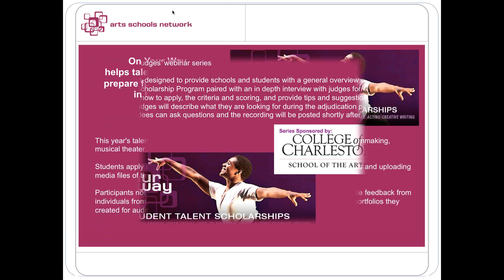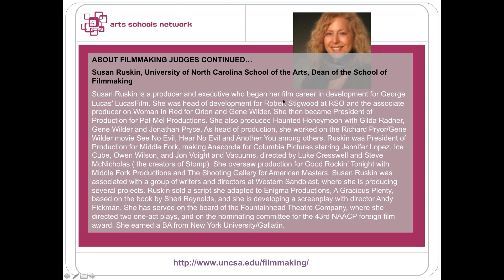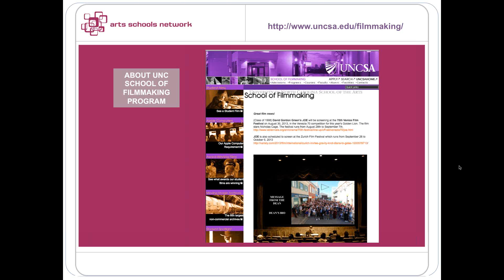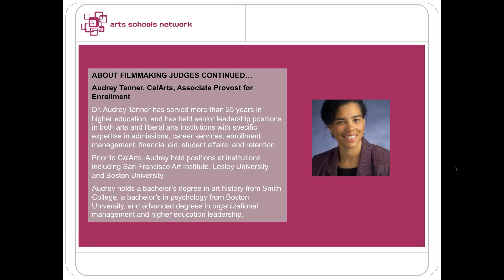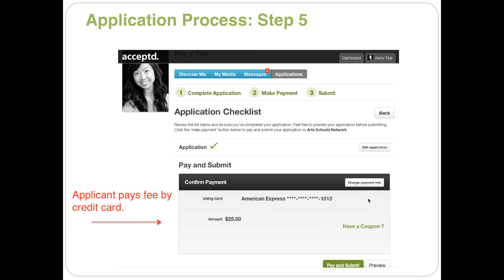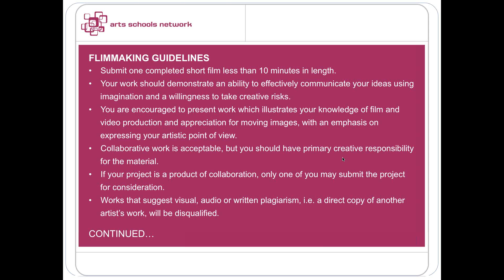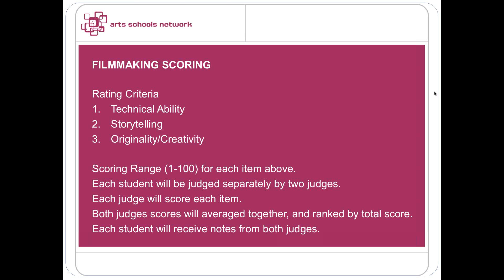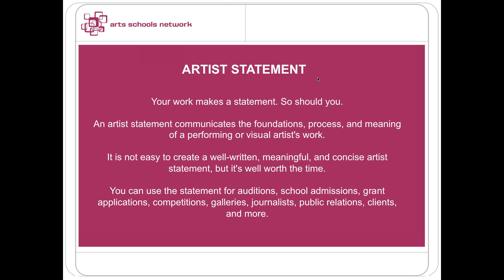ASN On Your Way Judges webinar series with special guests Susan Ruskin and Audrey Tann